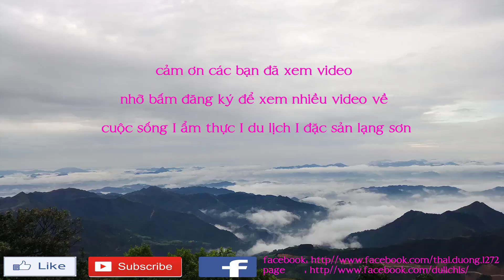Bật Mí Công Thức Gia Vị Làm Nên Món Đặc Sản Vịt Quay Nổi Tiếng Lạng Sơn I Thai Lạng Sơn